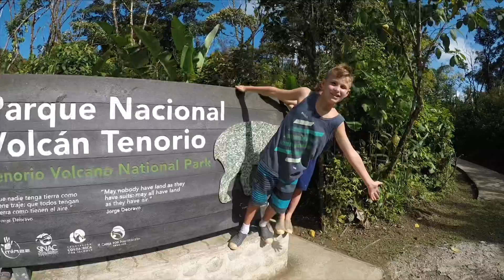Rio Celeste - February 2019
Weekend at Volcano Tenorio, Guanacaste, Costa Rica